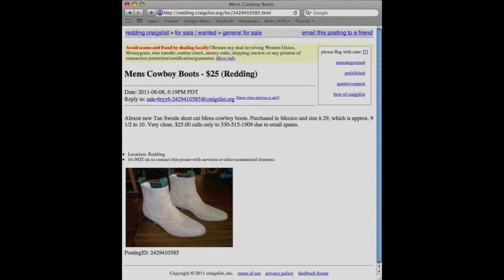ALMOST NEW TAN SUEDE SHORT CUT MEN'S COWBOY BOOTS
I was surprised these things were still available. Good quality tan suede Mexican work boot